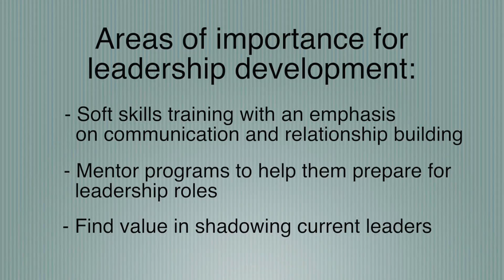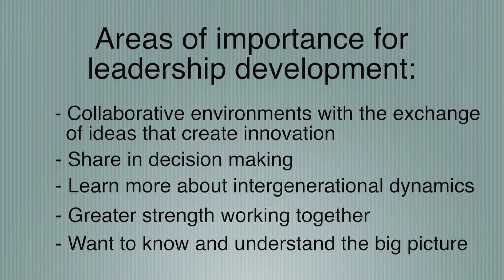Woolbright Video Blog 13, Part 1, Understanding Millennials - An On Cue Content video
As leaders in advancement programs at colleges, universities and independent schools and other non-profit organizations, we are challenged today with effecting the transition of leadership from the baby-boomer and Gen X to now the Millennials. So, how are we doing it? Do we even recognize the necessity to address this transition? And, how might we undertake building the pipeline for increased leadership in our organizations and institutions?

Let’s start by recognizing that the next 10+ years,  75% of our workforce, globally, will be millennial by 2025. Deloitte has undertaken a series of studies to better understand this group of individuals and some of what they learned:
• Though they are not ready for leadership roles, they will want them anyway;
• They envision a flatten organizational structure;
• They definitely want transparency in their leadership roles;
• They know, understand, appreciate and want an open and inclusive environment is. They’ve grown up where gender, race, sexual orientation and age are a part of their daily lives;
• They want their organization to be good citizens that will demonstrate moral integrity and the organizational values to be demonstrated at all levels.

They are not all the same, yet share common themes about organizations and how leadership can best be transformed into creating more innovative and structural changes for the better. They see their leadership as more expansive, less hierarchal. They challenge traditional practices and will disrupt leadership that has been established, and some might say, entrenched in order to inspire others, make a difference and lead with more than the bottom line in focus. In Deloitte’s survey, 47% of these individuals indicated that they feel motivated to empower others. Their focus is not on the customary issues of money and recognition.

When asked about areas of importance for them in developing their leadership, millennials identified: a) soft skills training with an emphasis on communication and relationship building, b) they want mentor programs to help them prepare for leadership roles and they believe they will find value in shadowing current leaders; c) they seek collaborative environments with the exchange of ideas that create innovation; and they want to share in the decision making as well; d) they want to learn more about intergenerational dynamics; e) they believe they can find strength in working together and f) they clearly want to know and understand the big picture.

Further, in the Boston College Center for Work & Family, we find this generation to be the most educated, most diverse and most technologically savvy of any generation heretofore. They are focused on meaningful work and a sense of accomplishment, not high salaries and a high level of responsibility. Work-life balance for them is extremely strong.

Given this background on millennials and leadership, we then learned from The Deloitte study that only 20% of organizations identified millennial leadership as a segment for development of such skills. Further, only 7% are investing in their organization for millennials by offering coaching, mentoring and dedicating time with senior leaders. Without significant strategies, we might well lose skills and experiences that took years to build. We can easily lose the relationships with our alumni, donors and friends that we believe are so critical to our institution’s success.
In our next segment, Part II, we will suggest strategies for building the pipeline of millennials and leadership in our advancement programs.